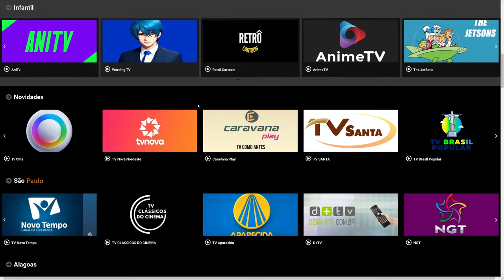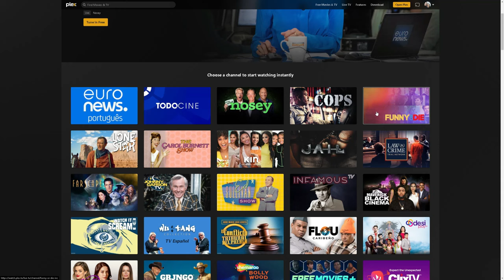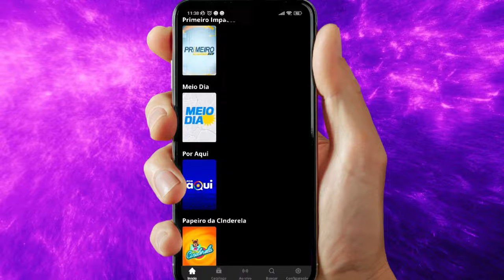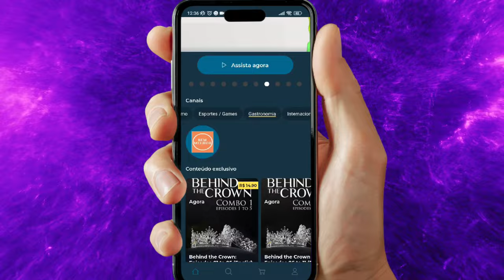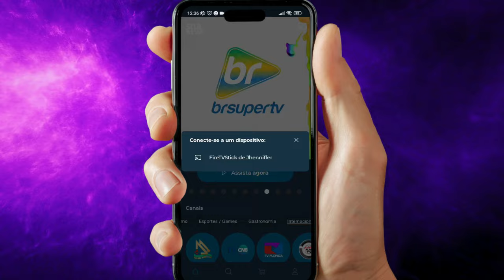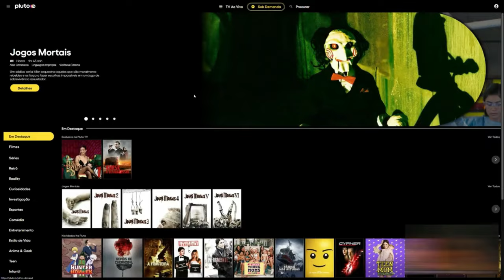A ANATEL LIBEROU! 8 APLICATIVOS DE IPTV GRÁTIS (atualizado!)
FIRE STICK TV LITE
ROKU EXPRESS

Existem muitos aplicativos de IPTV totalmente grátis e nesse vídeo eu listo 8 deles que é só você baixar e usar.

MEU SETUP

▶Teclado e mouse Logitech k220